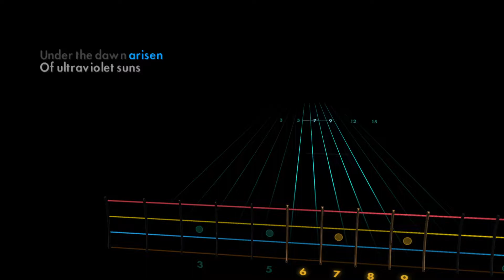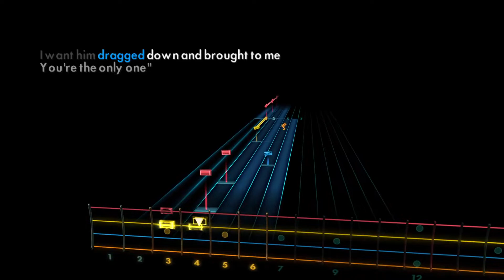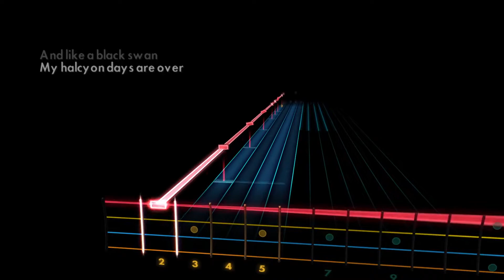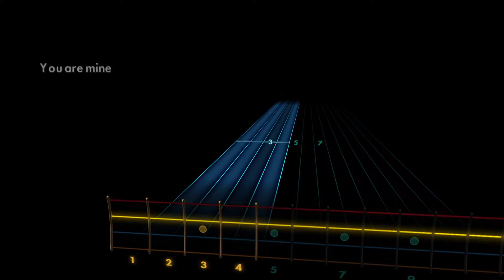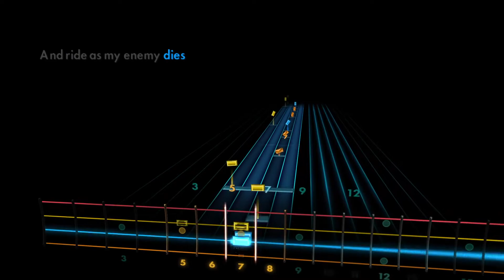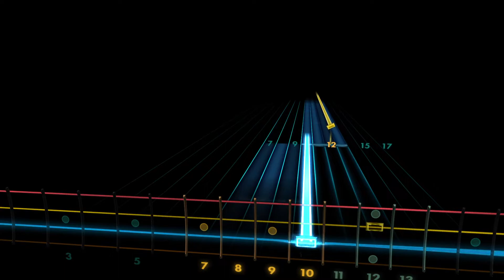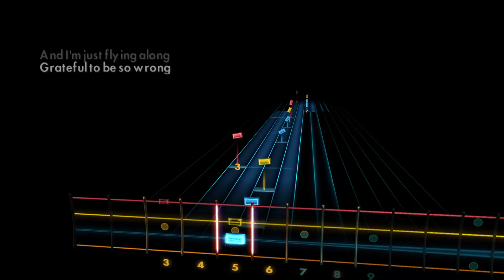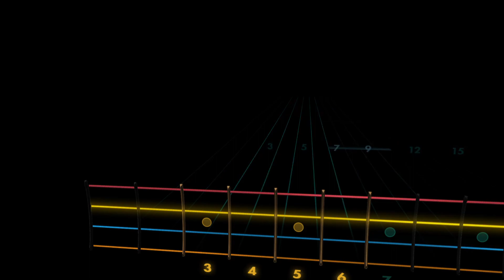TWRP - Black Swan (feat. Dan Avidan) / ROCKSMITH CDLC / Bass 93%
93% because it's harrrrd. Also, much S L A P.